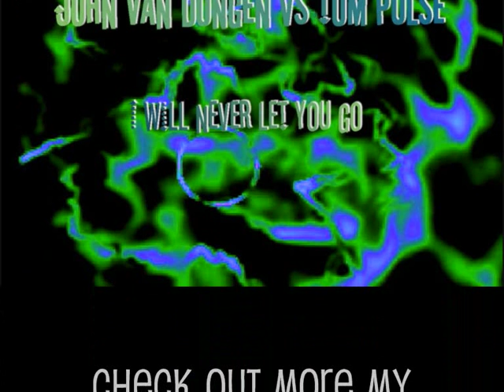John Van Dongen vs Tom Pulse - I will never let you go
Dance/Trance/Techno